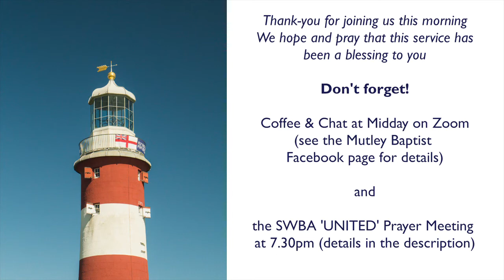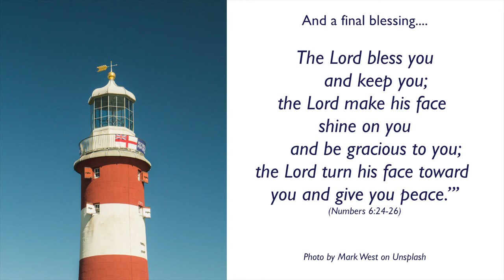Sunday Morning Worship - 19th July 2020 - PART 4 - Final Blessing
Join us for our weekly Sunday Service. If you are struggling with the YouTube playlist system then the full  order is below